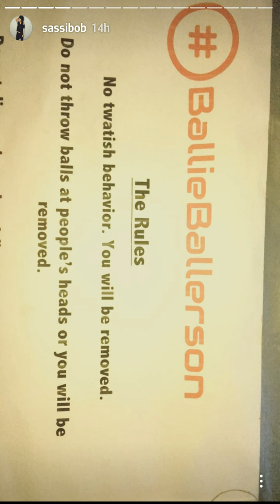Stevie Instagram 7 -15